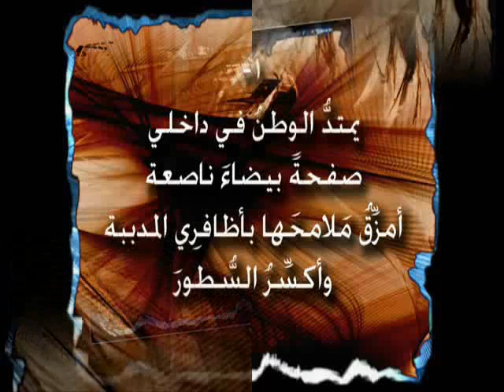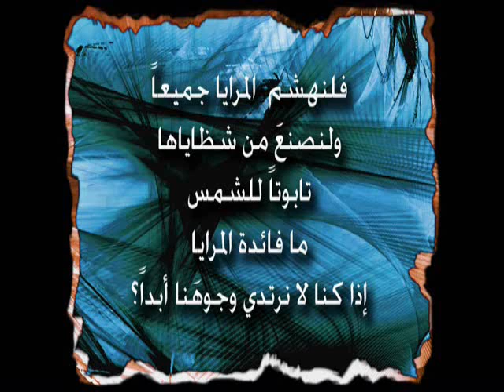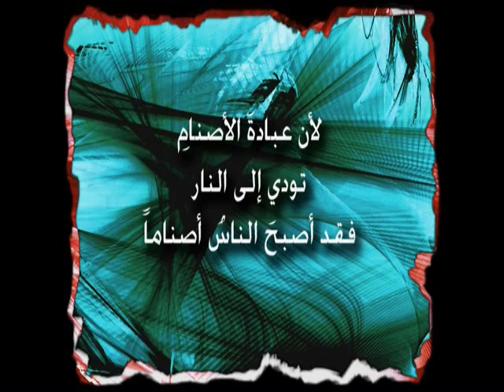وطن للكاتبة السورية لبنى ياسين من تقديم مركز فضاء الشرق الثقافي في سويسرا